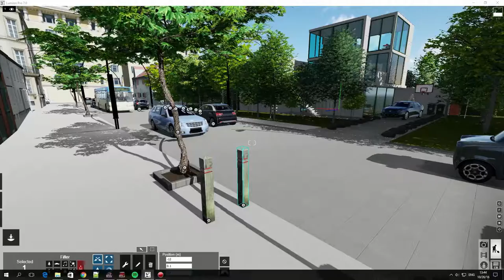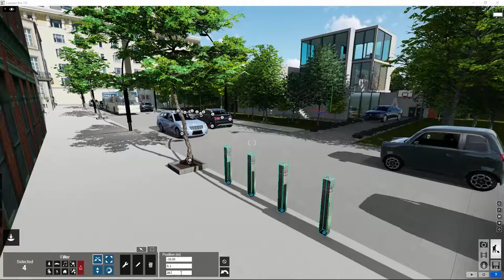Lumion Trucos y Consejos - 15 Escribir las coordenadas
Tutorial Trucos y Consejos, 15. Escribir las coordenadas. Aprende todo sobre Lumion, crea tus proyectos paso a paso en pocos minutos.